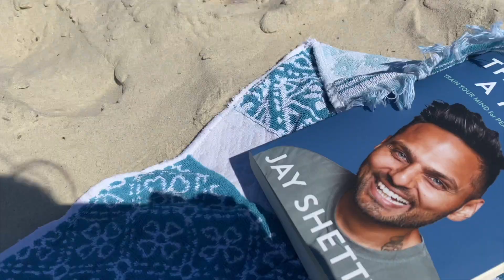IT'S ALL OVER | No more show? | Grocery Haul | Beach Day | Retail therapy | Bikini Prep Diaries ep.7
Hi Guys! Thank you so much for tuning into my video! My name is Zara Zolkos and I am a 20 year old gal from Australia. My passions are health, fitness and lifestyle! My channel will share a lot about my day to day life as well as more about health, fitness, body building and lifestyle! I will be uploading videos weekly so stick around!

Zara Zolkos xx